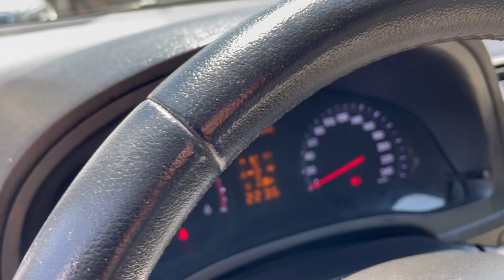Toyota Avensis 2.0D-4D 145000км ТОП СЪСТОЯНИЕ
⚈ Цена: 14 990 лв. или по 217лв./мес.
⚈ Тип двигател: дизелов
⚈ Мощност: 124 к.с.
⚈ Евростандарт: Евро 5
⚈ Скоростна кутия: ръчна
⚈Пробег: 145 000 км
Нов Внос Италия ! ! ! СОБСТВЕН ЛИЗИНГ ! ! ! Гарантиран произход! ! ! EURO 5B! ! ! Автомобила е в отлично техническо и визуално състояние! ! ! 100% реални километри - пълна сервизна история ! ! ! ОТЛИЧНА РАБОТА НА МОТОР И СКОРОСТИ ! ! ! Работещ климатроник , отлична ходова част , отлична работа на всички системи и екстри по автомобила , 4бр отлични гуми , два ключа , абсолютно автентичен вид на автомобила - автомобила е без никакви интервенции и корекции по интериор и екстериор ! ! ! ТЕСТ ДРАЙВ ! ! ! Автокъща NEXT AUTO предалага за своите клиенти застр. ГO, Kаско с голям % отстъпка и съдействие за регистрация в КАТ! ! ! ! ! ! Възможност за подръжка в собствен сервиз на Автокъщата! ! ! Лизинг! ! !